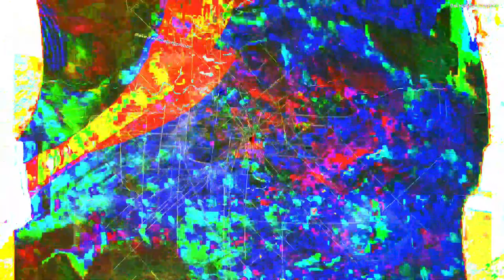Movie 24 07 27 06h00m40s the first unit series of 27 videos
video mixes

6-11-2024 "about something else" set of audio mp3's based on the new videos I am uploading today.

77 songs most of them are over 30 minutes long 000 lots of fun... they were made during the videos created in the last set of like 100 videos this is the audio from those videos